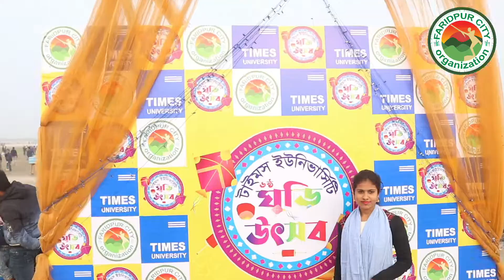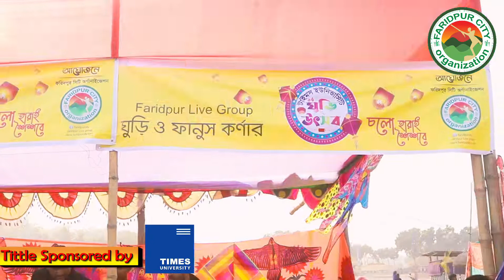হয়ে গেলো ঘুড়ি উৎসব